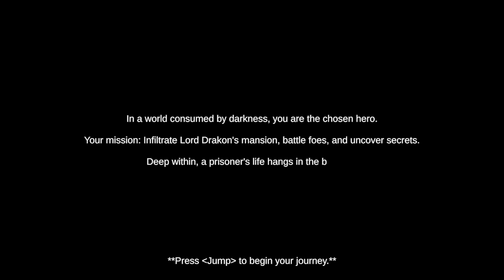Rescue The Prisoner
In this video we would explore a game free to play on Steam.
Let's explore!!!

Rescue the Prisoner: Classic meets modern in this heart-pounding FPS. Unleash tactical chaos, save hostages, and rewrite your gaming legacy.